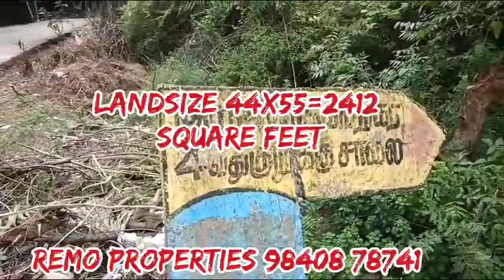Hasthinapuram Mani Road Nanmangalam Arunodhayam Nagar Near Ration shop 44x55=2420.Corner East South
Resale Plot Sale In
Hasthinapuram Mani Road
Nanmangalam Arunodhayam Nagar Near Ration shop
Land
Size 44x55=2412 Square Feet
Facing
East & South Corner Plot
CMDA Approved With ( ASI ) Approval
Rate 1.15 CR Negotiable